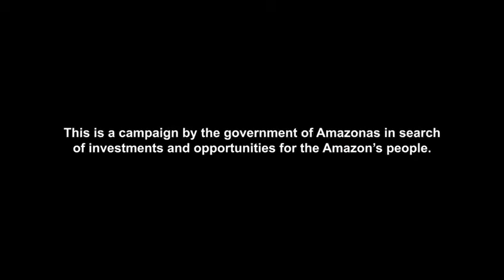Wilson Lima convida dono da Amazon pra conhecer a Amazônia